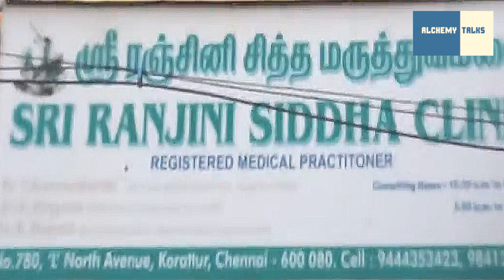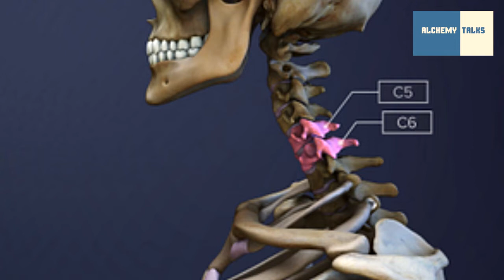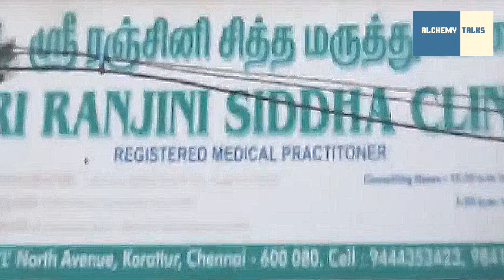Siddha Sound Healing for Bone Joint Pains | Unheard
Alchemy Talks video about Rare Siddha Treatments for Bone Joint Pain Remedy with the aid of Varma and Sound Healing Methods. The Siddha Clinic is in Korattur and patients are also treated online with Phone call treatments. Bone Joint Pain like L3-L4 Locks and C5-C6 Neck and Shoulder pain are treated.